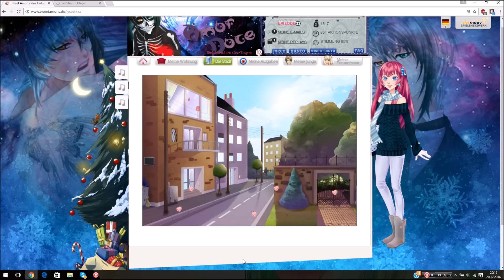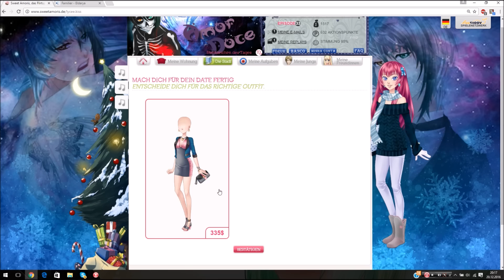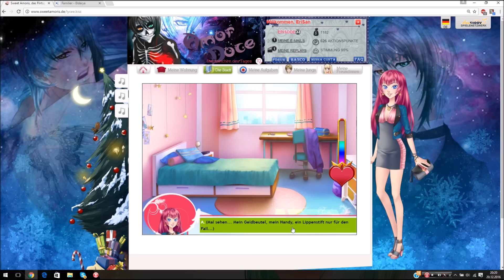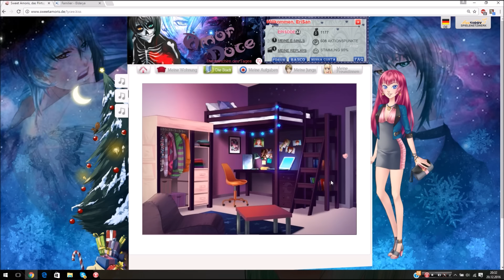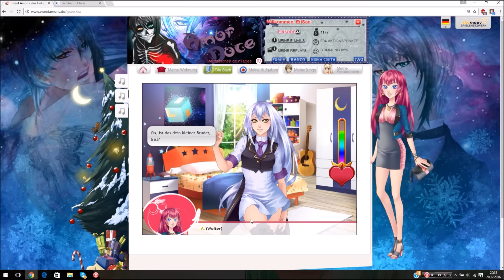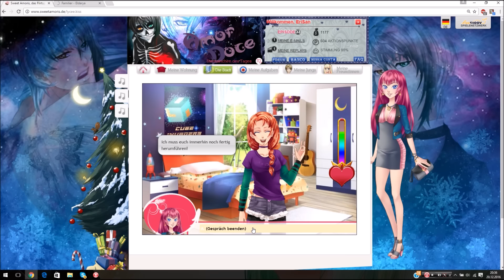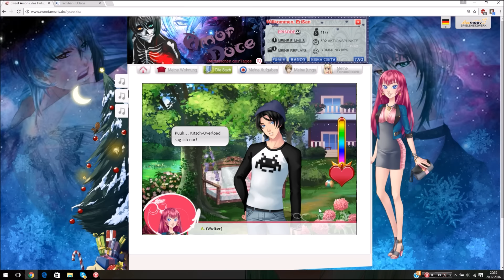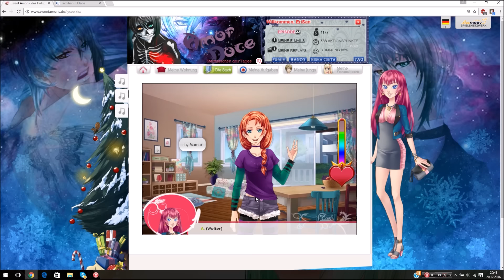Let's Play Sweet Amoris Episode 33 Part 2 Armin Bemerkenswert Hässlich